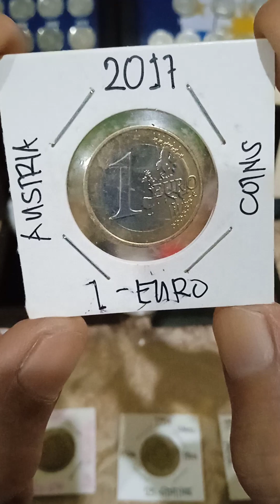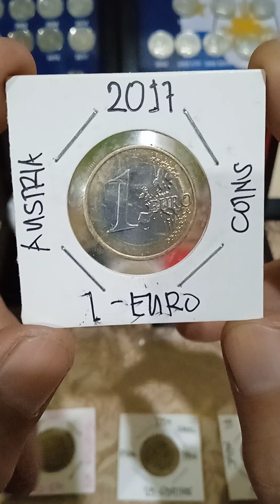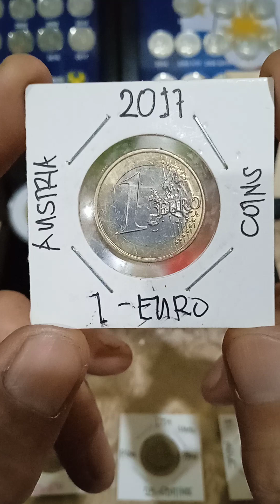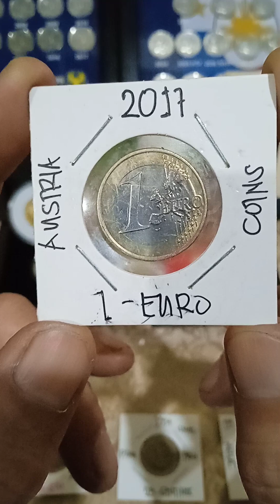buying Austria coins(1-euro) years(2017)